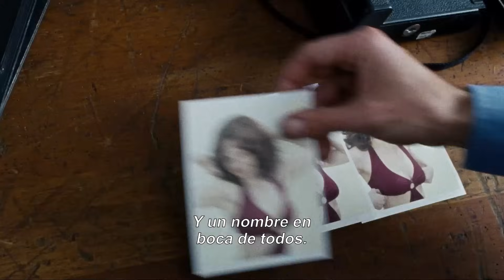LOVELACE - Garganta Profunda - Tráiler oficial de la película.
LOVELACE - Garganta Profunda es una película biográfica sobre Linda Lovelace. La protagonista de la mítica película porno GARGANTA PROFUNDA de 1972. Amanda Seyfried interpreta a Linda.